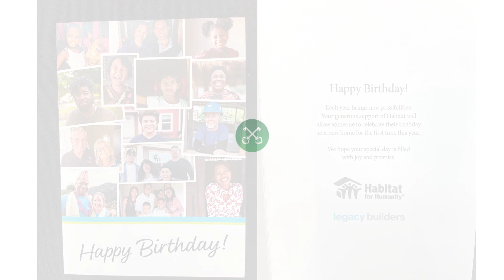DRG Hero: Habitat for Humanity (Atlanta)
Holidays and birthdays are great opportunities for your organization to send a meaningful message to donors. Lynne Wester, Principal and Founder of the DRG Group, shares why this birthday card from Habitat for Humanity is a DRG Hero.